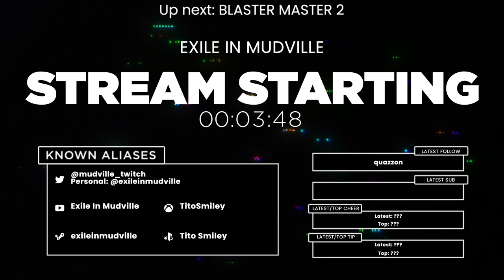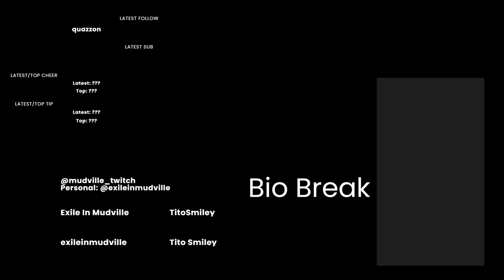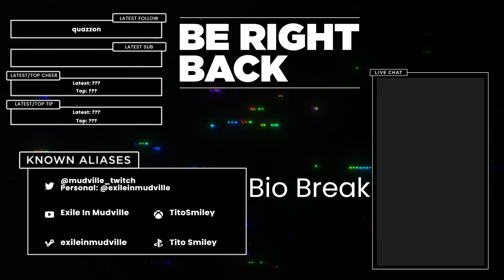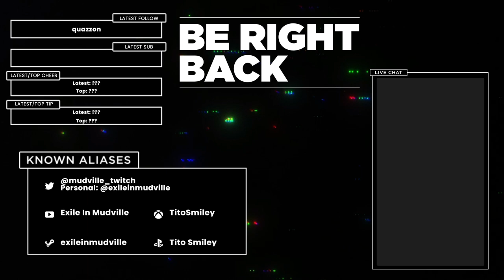METROIDVANIA MADNESS - Blaster Master 2 [Part 1]